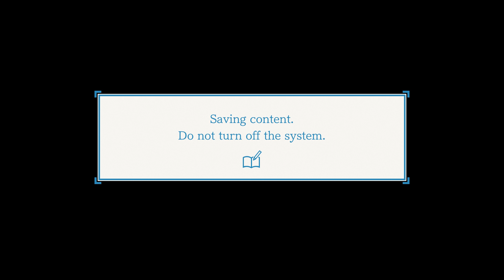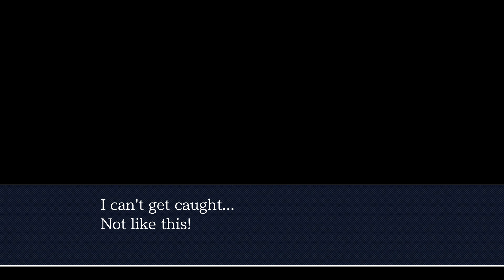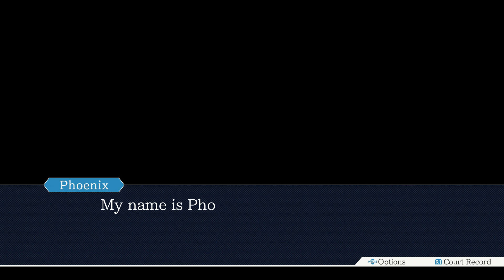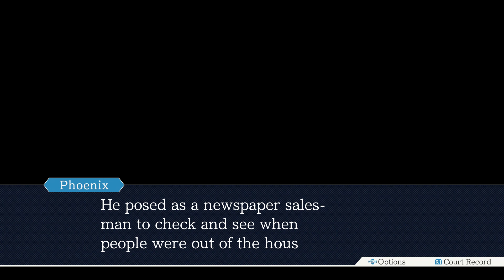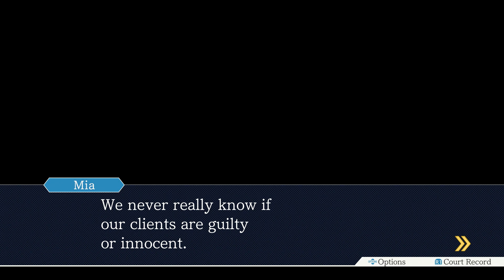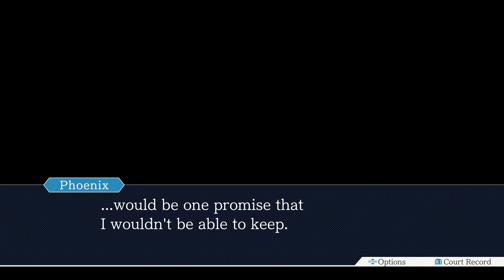Phoenix Wright: Ace Attorney Trilogy (PS4) - Gameplay - The First Turnabout (Completo)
Veja o gameplay completo do primeiro episódio de Phoenix Wright: Ace Attorney, o primeiro jogo da série presente em Phoenix Wright: Ace Attorney Trilogy no PlayStation 4.

A clássica série de aventura no tribunal que vendeu mais de 6,7 milhões de cópia no mundo inteiro finalmente chegou. Torne-se Phoenix Wright e experimente a emoção da batalha lutando para salvar seus clientes inocentes no tribunal. Jogue todos os 14 episódios, cobrindo os três primeiros jogos, em uma bela coleção. Desvende os mistérios intrigantes por trás de cada caso e veja a verdade final por si mesmo!